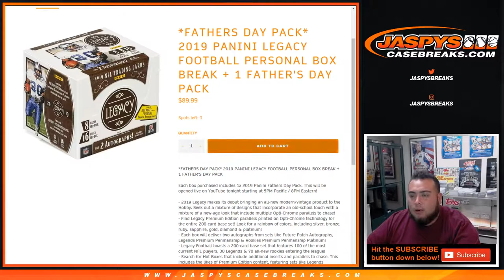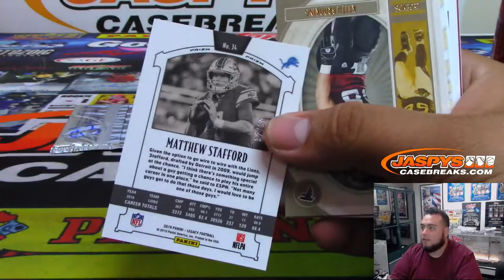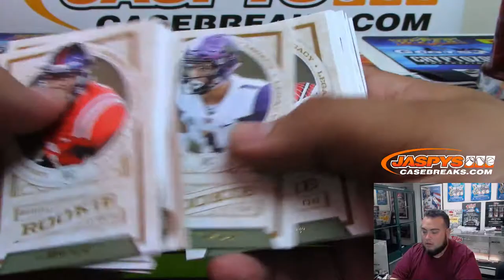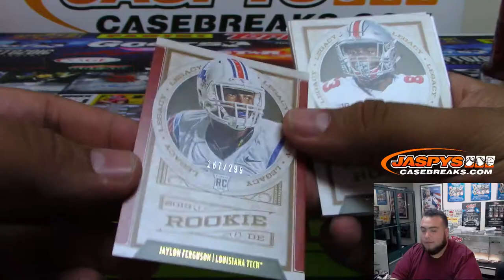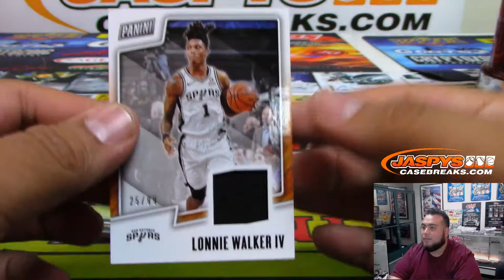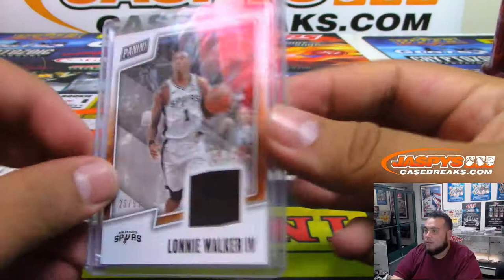MON. 7/1 - 2019 PANINI LEGACY FOOTBALL PERSONAL BOX BREAK (JACK)